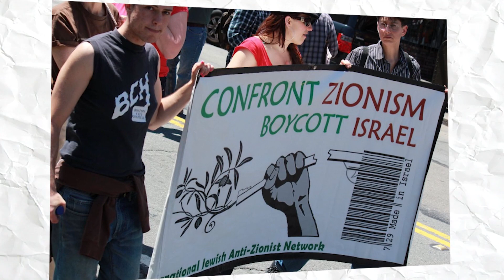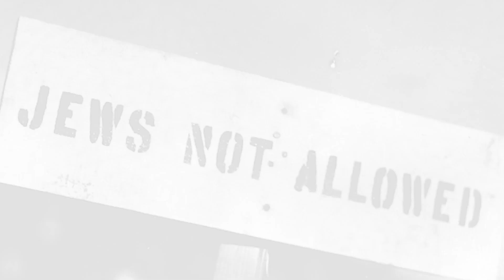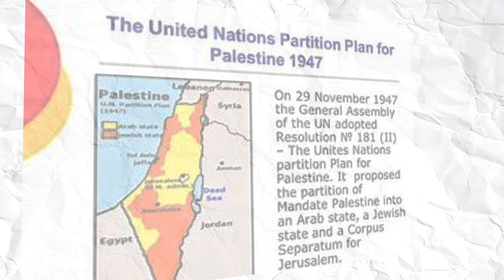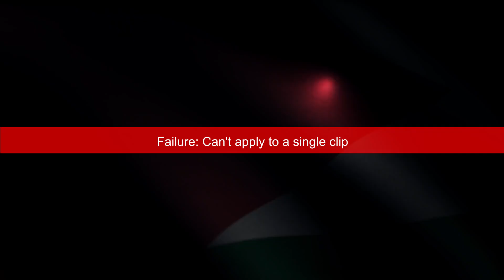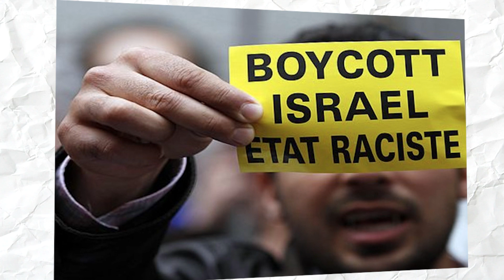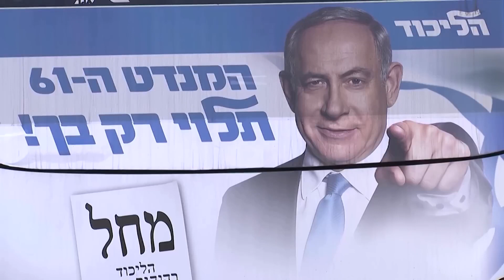Israel-Palestine: the historical reasons. Why do they go to war? | Live Economic News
news, world affairs, economics
 ❤ Support us now and become a economic news expert:
Are you looking for the latest news? Want to stay up to date on what's going on in world affairs? Then you are in the right channel.

Welcome back to another video dear fans of Live Economic News. In this video we will explain the historical reasons for the conflict between Israel and Palestine by returning to the origins, trying to understand how it all began. What do you think?

About Live Economic News
📽 Videos about news, world affairs, economics
✍ Written, voiced, and produced by Live Economic News